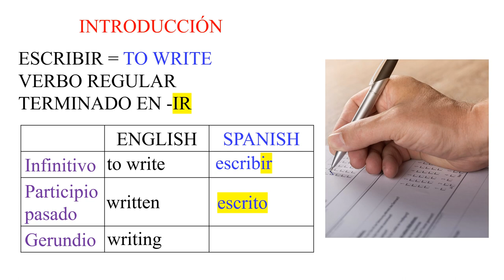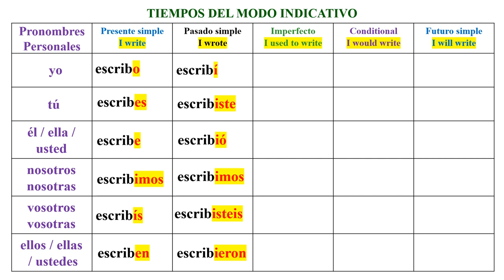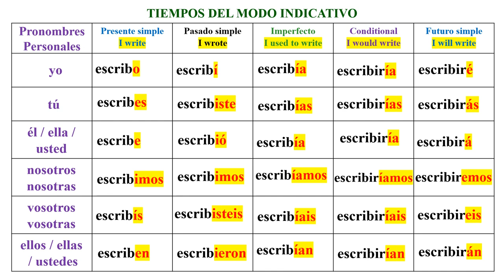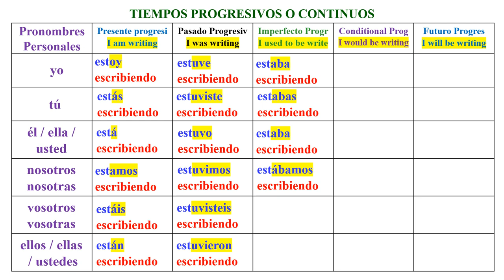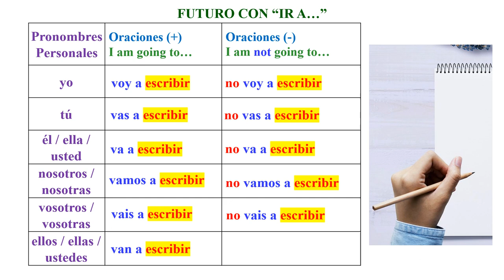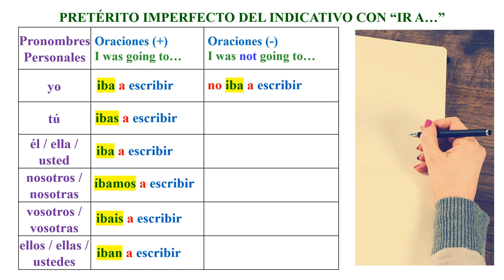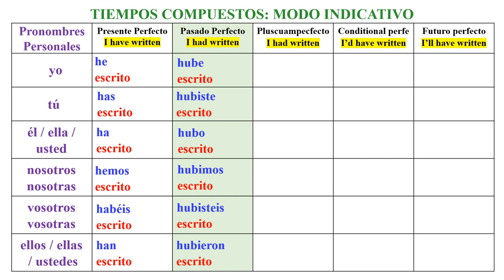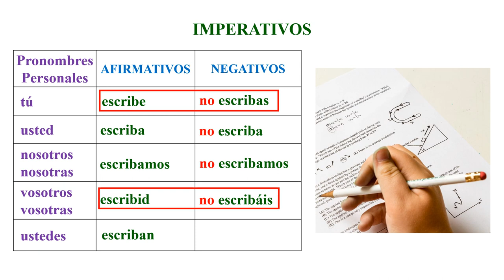VERBO "ESCRIBIR / TO WRITE" EN ESPAÑOL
Hoy tenemos el verbo "to write / escribir" y lo vamos a conjugar en los 18 diferentes tiempos verbales más comunes y útiles. Espero que este video sea de tu total agrado y muchas gracias por tu visita al canal.
CANAL DE ESPAÑOL
 Magicalspanish (Youtube)
 @mymagicalspanish (Facebook)
 @JovenLen (Twitter)
 @ingleswithraul (Facebook)
 @inglés_joven (Twitter)